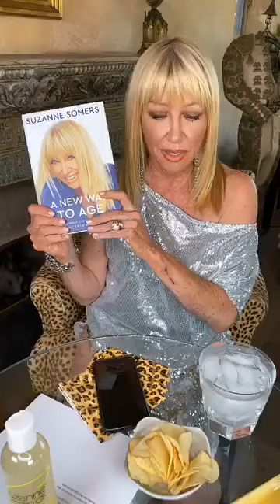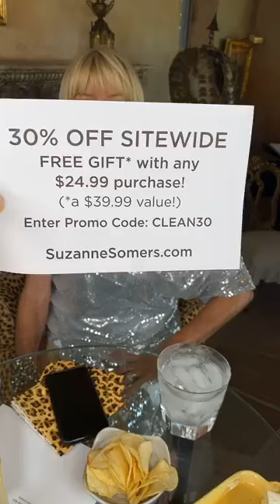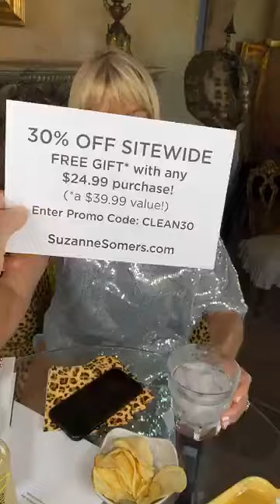Can you Believe it - Virtual Cocktail Party | Suzanne Somers 2024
Happy Friday!! Don’t miss my next We will be having a virtual cocktail party and an END OF JULY  Hope to see you there 🥂